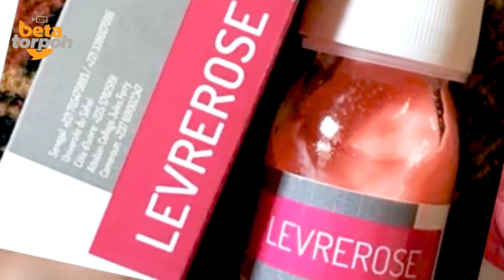Beta Torpoh With Valery Atia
Animated logo intro and outro by Njimape Terrence.

Shot and edited by Zero Films

Theme Song: Deejae Vybz